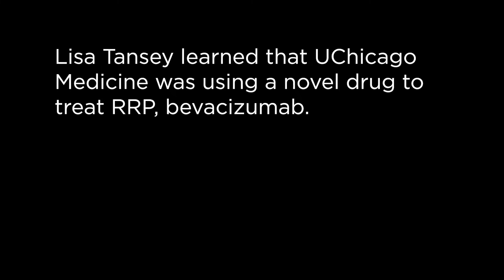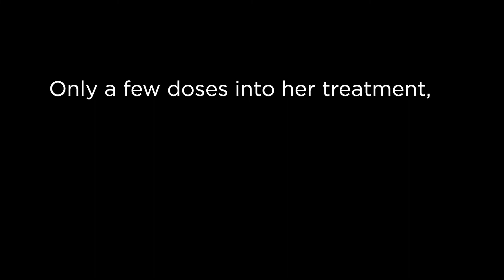Treating Recurrent Respiratory Papillomatosis at UChicago Medicine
7-year-old Eden Tansey has recurrent respiratory papillomatosis (RRP) a rare disease that impedes breathing and talking. For five years, she required surgery every 2 to 10 weeks. A cancer drug has helped save her voice and reduce surgeries. Read the full story